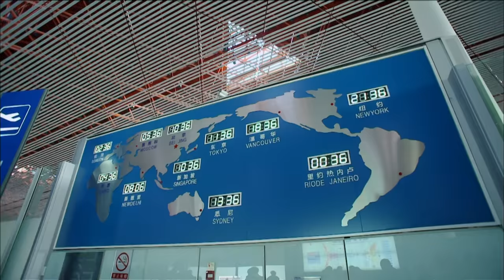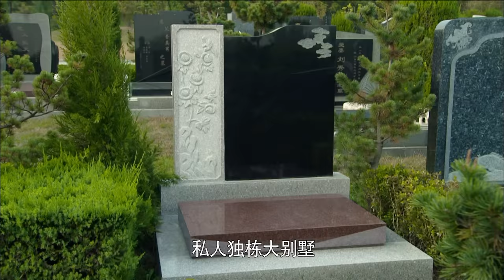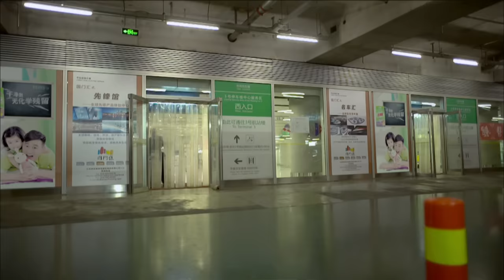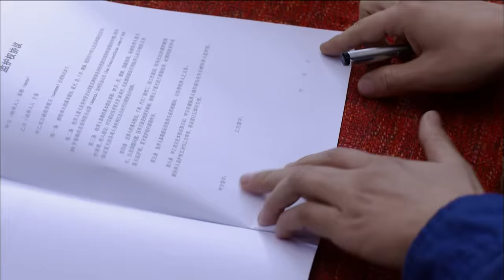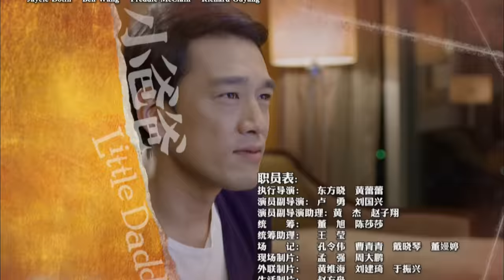【都市家庭喜剧】| 单身汉文章一夜之间喜当爹！🫃马伊琍与其大吵一架 | 小爸爸 EP1 | Little Daddy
👶剧情简介🍼
在某汽修厂悠哉游哉过着舒服生活的于果（文章 饰），突然被从天而降的儿子夏天（朱佳煜 饰）搞得晕头转向。原来当年他和好哥们齐大胜（刘欢 饰）去美国交流，与作为地陪的斯坦福高才生夏小白（尹航 饰）共谱了一段短暂的恋情。此去经年，小白车祸身亡，夏天从妈妈遗物中得知于果的信息，于是自作主张来北京找爸爸。原以为签名断绝关系就能了事，谁知小白的哥哥（王耀庆 饰）决定暂时将外甥留在于果身边。在此期间，他跟女友的关系越搞越僵，还被迫和之前吵过架的空港值机员李三妹（马伊琍 饰）惹出无数的纠缠。